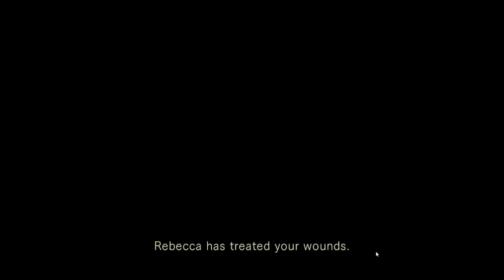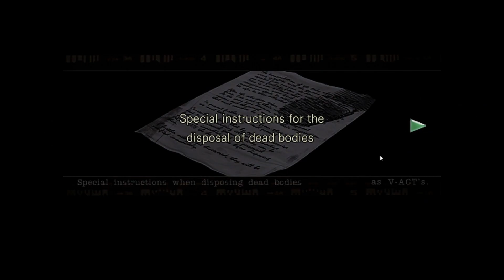Mapping out Doors and Dealing with Redheads | Resident Evil 1 part 6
Let me know what else you want to see me play in the comments below!